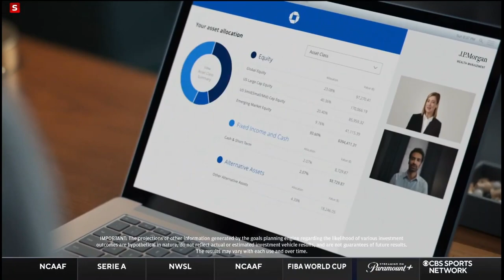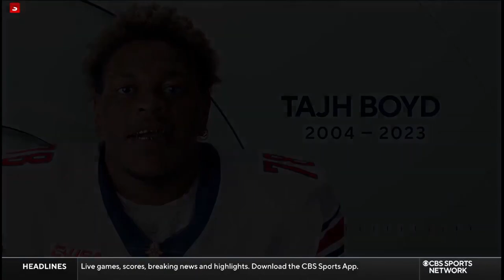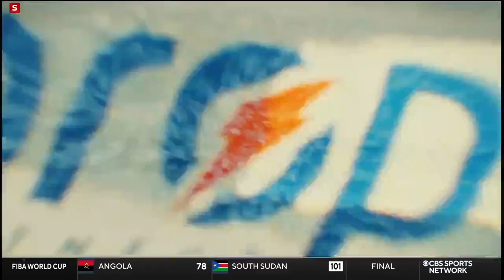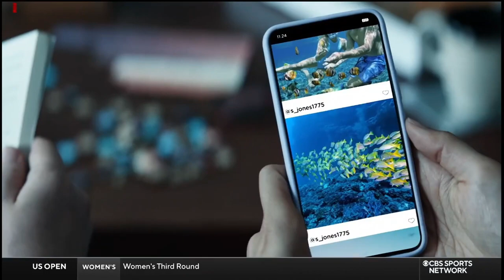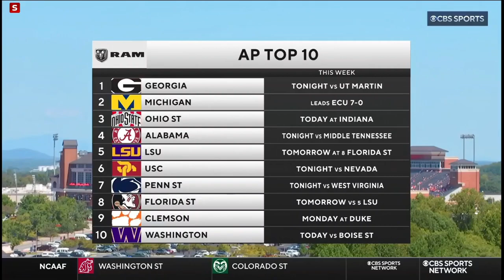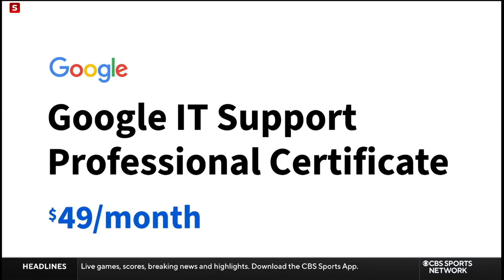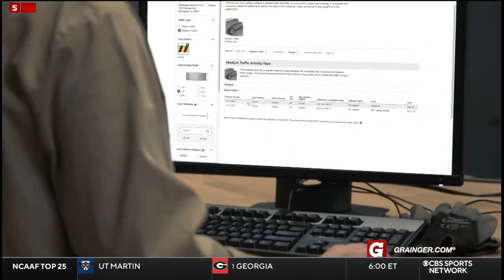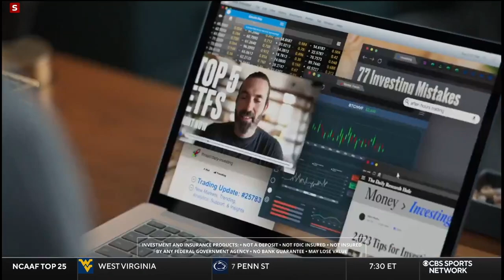Bowling Green vs Liberty Football 2023 1st Half